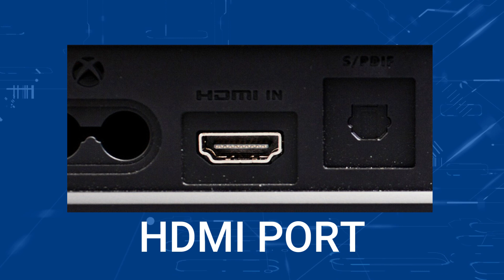How To Get Peacock TV on ANY Sceptre TV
This video will show you how to get Peacock TV on any Sceptre TV.